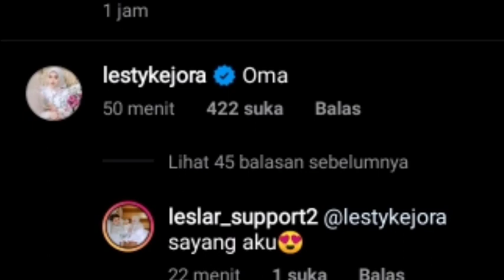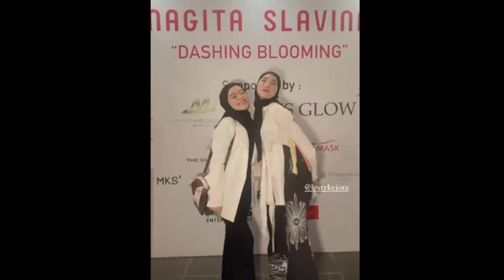MASYA ALLAH CANTIKNYA BUNDA LESTI WITH OMA INUL DI BACKSTAGE HUT ANTV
MASYA ALLAH CANTIKNYA BUNDA LESTI WITH OMA INUL